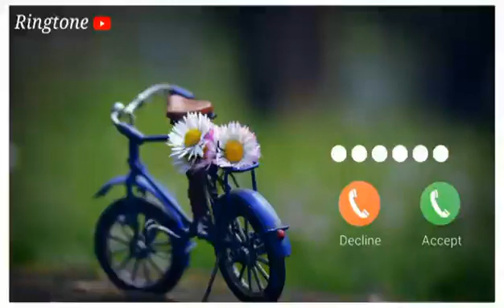Abe Yar New Sms Ringtone, Alarm Ringtone, Call Ringtone, Funny Ringtone, New Vivo Trending Ringtone,